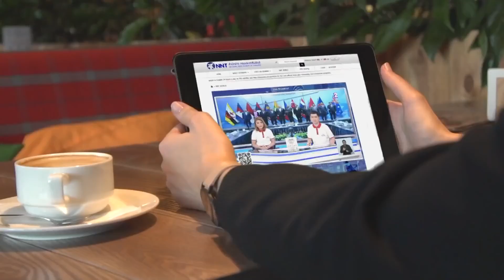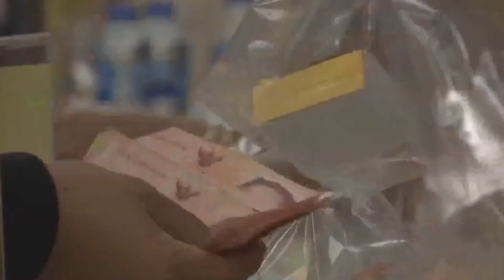Thailand Today 075: The Royal Coronation Ceremony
EP. 075: The Royal Coronation Ceremony

The Royal Coronation Ceremony for His Majesty King Maha Vajiralongkorn will take place between May 4 and 6, 2019. This is a time to celebrate the accession to the throne of the King of Thailand, an ancient traditional practice, dating back to over a century ago.

Today, Ms. Busadee Santipitaks, Director-General of Department of Information and Spokesperson of the Ministry of Foreign Affairs, will tell us about the Royal Coronation Ceremony, which is a historic event not only by the Thais but from the world, and requires comprehensive, intricate and complicated procedures.